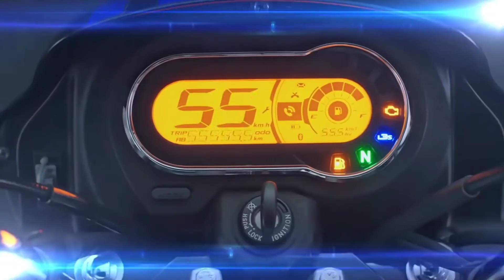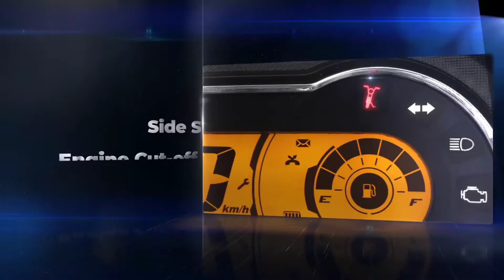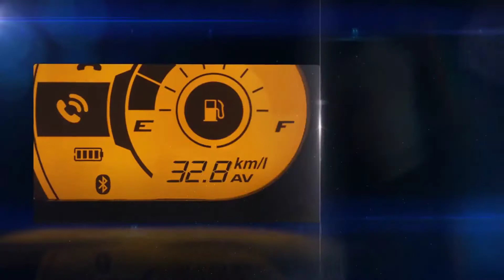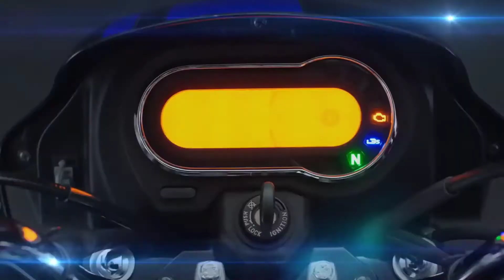Finally Ye hai New Hero Splendor Plus Xtec 2022 Model | Price Mileage | Splendor xtec Review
New Hero Splendor Plus Xtec BS6 2022 Model, Price, Mileage Full Review | splendor new model 2022

Plz Follow all Social media platforms